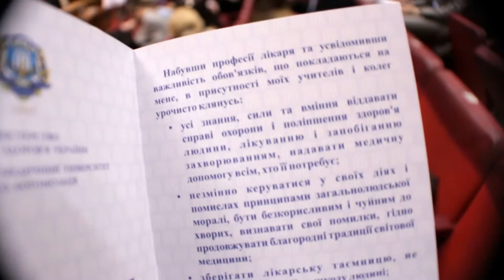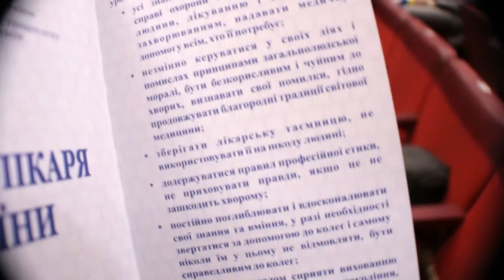Кращі моменти з випуску 1-го медичного ф ту НМУ ЧАСТИНА 1 НМУ ТВ #16 від 25 06 2015